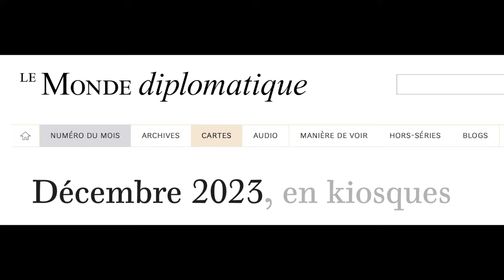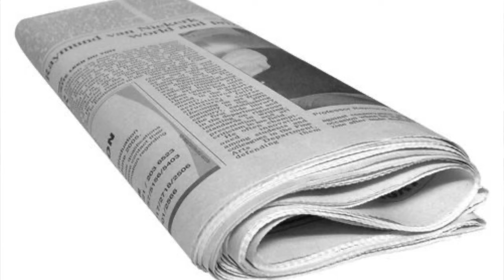Israël Palestine Peurs croisées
À la crainte de la résurgence d’une judéophobie violente fait face celle d’une répétition de la Nakba de 1948. Si la prise en compte de ces deux angoisses est nécessaire pour penser la paix, il convient de ne pas oublier que, dans cette guerre, les Palestiniens sont les plus faibles et les moins bien protégés.